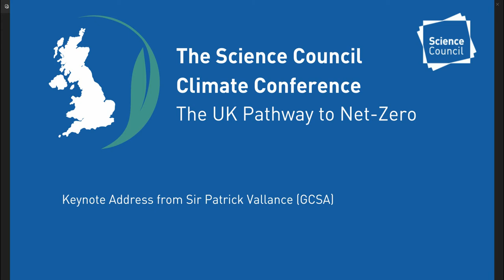Climate Conference Keynote Address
Catch up on our Keynote Address from Sir Patrick Vallance.